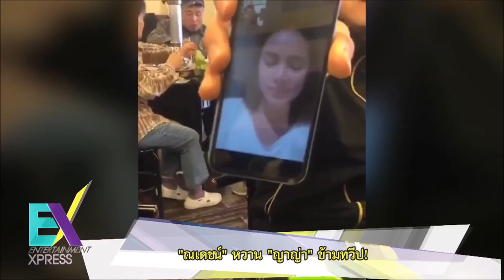“ณเดชน์” หวาน “ญาญ่า” ข้ามทวีป!